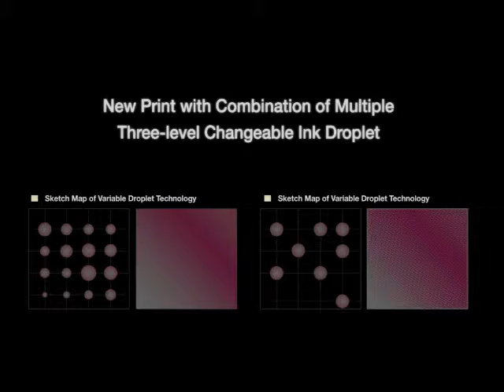TWINJET PHOENIX 1800SM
PHOENIX 1800SM
Woven Fabric Digital Printer

(1)Printhead:  ■EPSON DX5 (1440 nozzles/piece)*2
(2)Heating System:  ■Post-Printing Online Drying System
                                 ■Real-Time Drying  System
(3) Feeder &Take Up:  ■Automatic System for Fabric
(4) Ink Supply System:   ■ 2L CISS
(5) Linear Guide:  ■HIWIN(Made in Taiwan)
(6) RIP Software:  ■ Photoprint TX (Professional Textile Version)